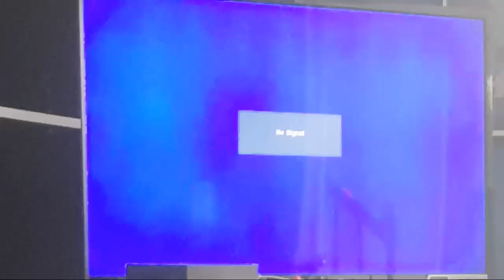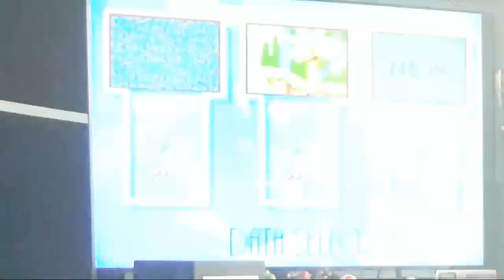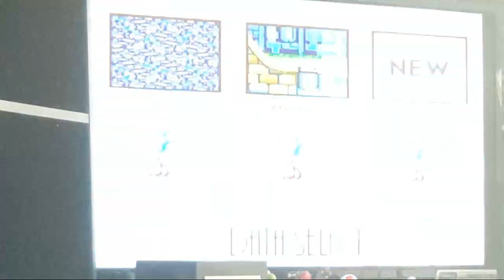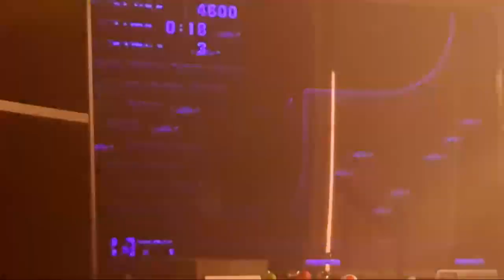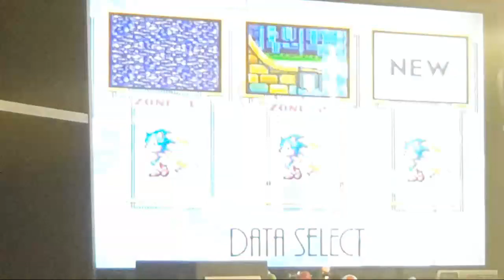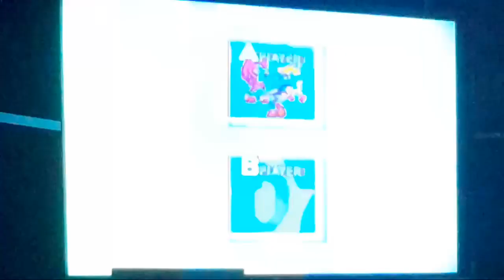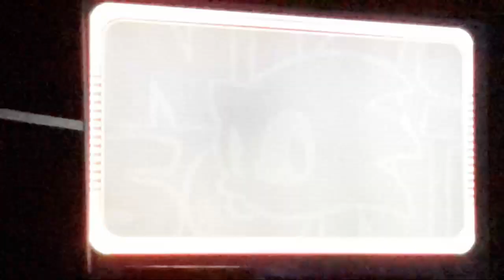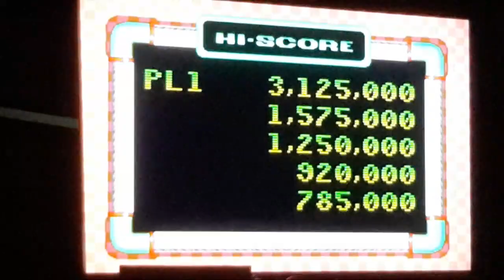Sonic 3 LIVE! (Sonic Mega Collection) Part 1!